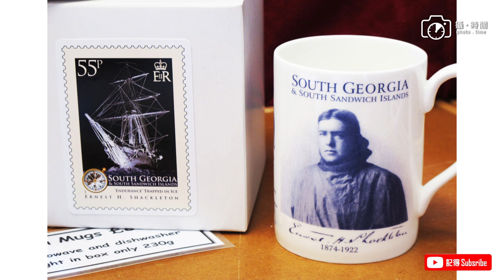[旅遊系列] 名人和你飛 - C人南極攝影分享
今次請來著名寫攝人Celia Cheng Kwok Yan (C人) 上來 攝。時間，分享她在南極的遊歷！